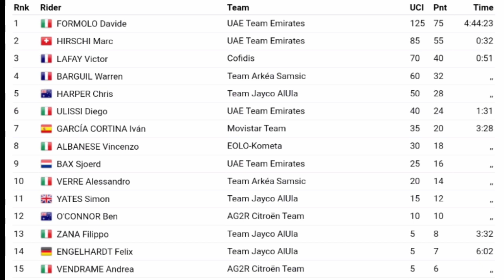Davide Formolo Wins | 2023 Coppa Agostoni | Solo Attack 11km